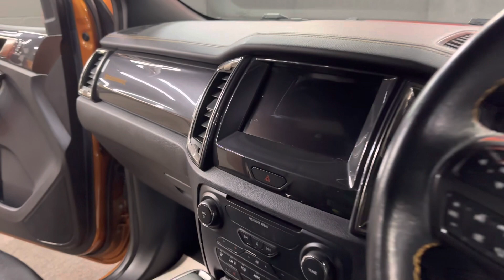Ford Ranger DERANGED BLACKOUT EDITION